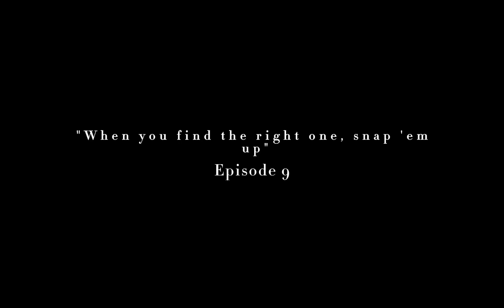Prince Philip and Queen Elizabeth Moments | The Crown Season 3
His Royal Highness The Prince Philip, Duke of Edinburgh
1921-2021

The videos are not mine, credit to The Crown, Netflix